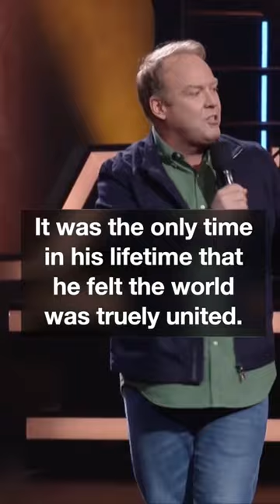Peter Helliar: On the 50th Anniversary of the Moon Landing.